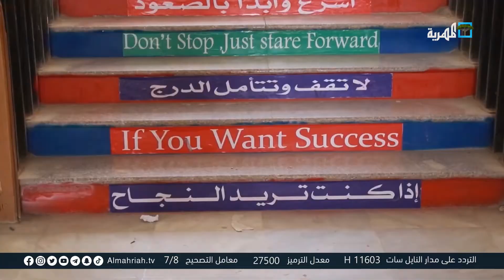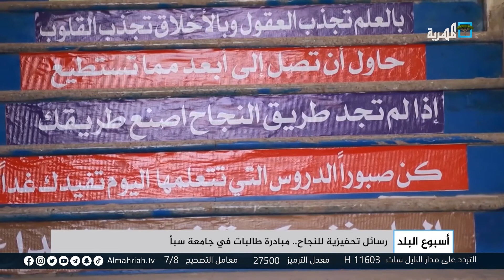رسائل تحفيزية للنجاح.. مبادرة طالبات في جامعة سبأ